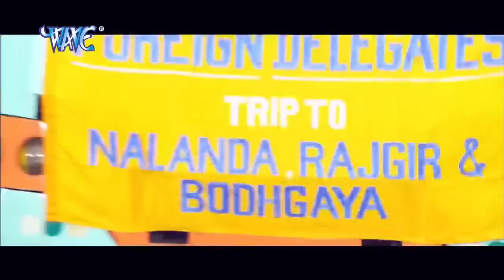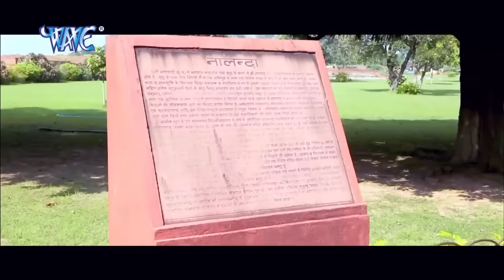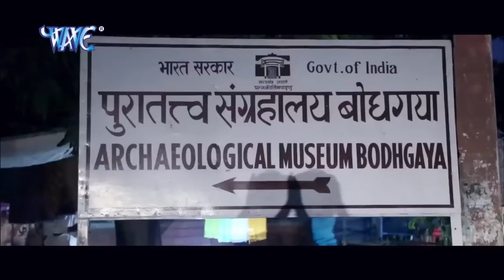सात फेरे || पवन सिंह की सबसे रोमांटिक फिल्म को लड़किया जयादा पसंद कर रही || Bhojpuri Movie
Movie Name :-सात फेरे
StarCast :-  पवन सिंह